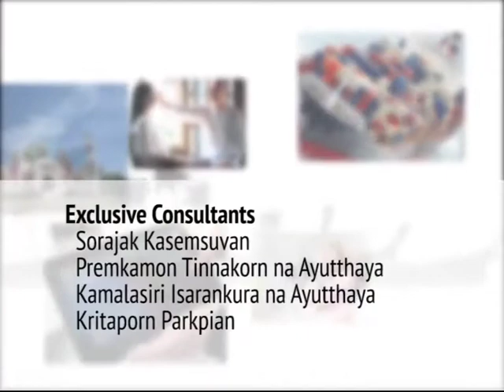So! This is Thailand : Sep 4, Part 4